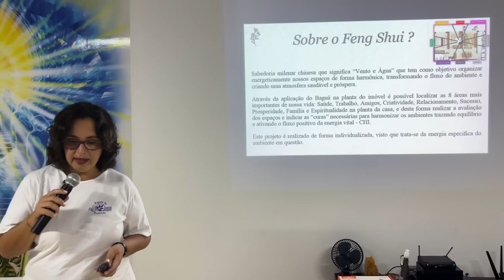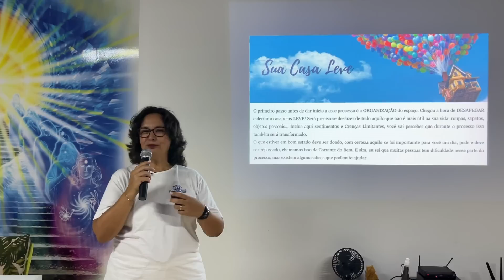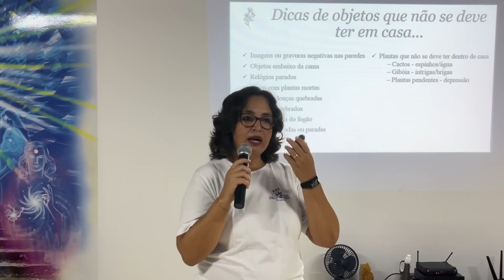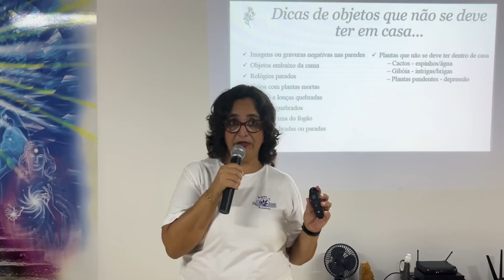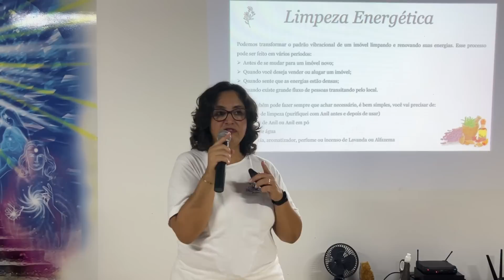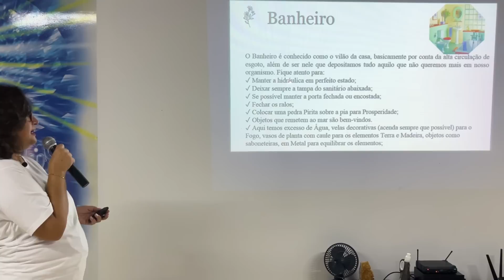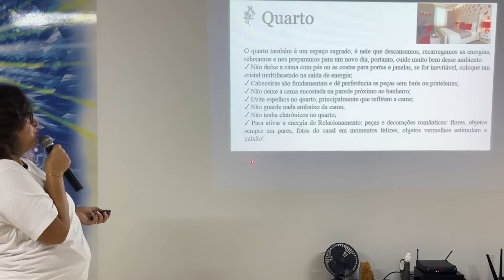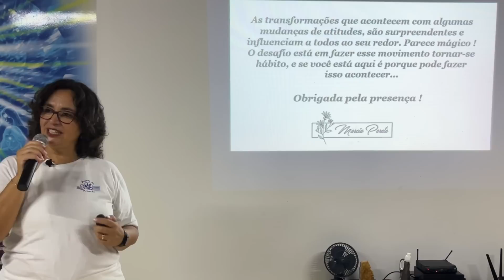HARMONIZE AS ENERGIAS DE SUA CASA por Márcia Perete